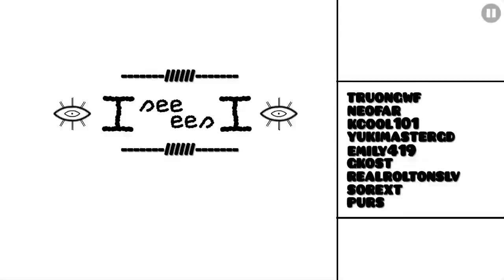I See Ees I (Easy Demon)